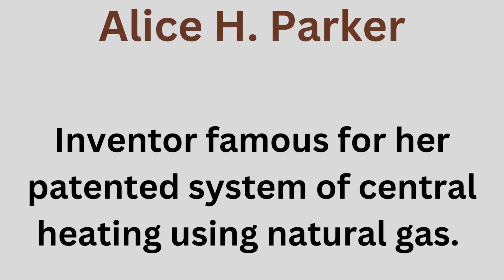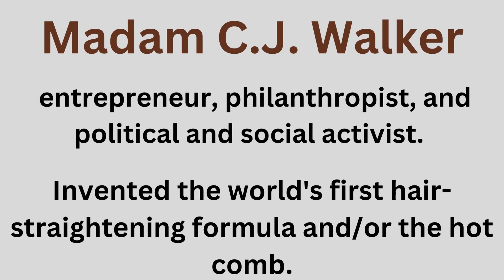Black Woman Inventors Fun Facts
Song: The Honey Trap
Artist: Owl Nest